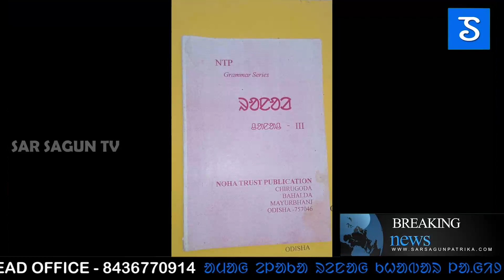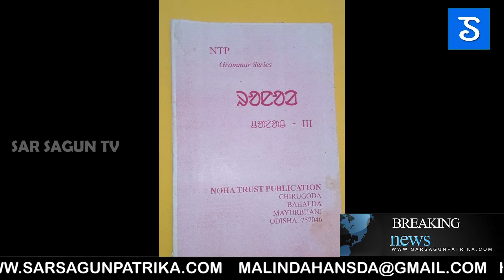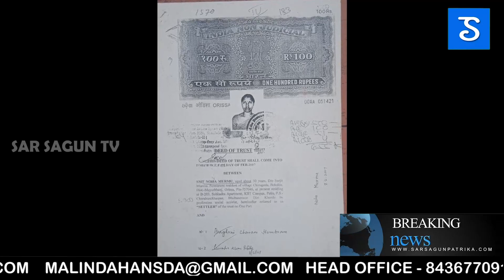Pandit Raghunath Murmu Model School|ᱥᱟᱱᱛᱟᱲᱤ ᱠᱷᱚᱵᱚᱨ|Sar Sagun Santali News 333/2022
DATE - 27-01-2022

NEWS READER : MADHUMITA SAREN, BURULUKUI KISKU , SUBHRA MURMU
VIDEO EDITOR : ALIK MANDI